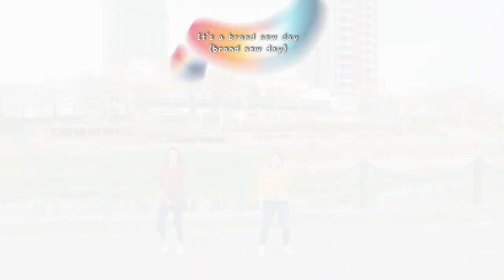Nobody like You ~ Planetshakers (dance cover)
For praise purposes only 🙌😊